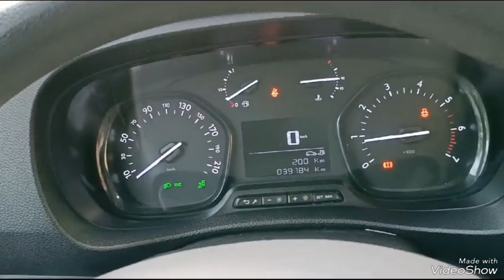CITROEN JUMPY DIESEL 2021 120cv -LINK MOTORS PUTIGNANO VIA N. BONAPARTE 116 B -0808172831 3773566041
Veicolo visibile su appuntamento presso LINK MOTORS - PUTIGNANO

CITROEN JUMPY DIESEL 2021 120cv

Motore 1.499 KW 88

Cambio MANUALE

Immatricolazione 11/2021 - Percorrenza 39.000 km.

NO SCAMBI

Passaggio di proprieta escluso.

Gestione burocrazie e Passaggio di proprietà

Provenienza italiana, mai urtata.

CONTRATTO A DISTANZA

POSSIBILITA TEST SU STRADA IN SEDE

POSSIBILITA VISIONE A MEZZO VIDEOCALL E SPEDIZIONE A DOMICILIO

Proponiamo Fantastico CITROEN JUMPY 1.5 DIESEL 120cv, MEZZO con SOLI 39.000 km manutenzione certificata, UNICOPROPRIETARIO, DOPPIO TRENO DI GOMME DISPONIBILE INVERNALI/ESTIVE,INTERNO MISTA PELLE, SENSORI PARK ANTERIORI E POSTERIORI,BRACCIOLO,CRUISE CONTROL E TANTO ALTRO..

VEICOLO DI PRIVATO DISPONIBILE IN AGENZIA PER QUALSIASI PROVA E PER ESSERE FATTA CONTROLLARE DA UN MECCANICO DI FIDUCIA, ESCLUSIVAMENTE SU APPUNTAMENTO DA CONCORDARE CON UN NOSTRO CONSULENTE.

LINK MOTORS PUTIGNANO

Via Napoleone Bonaparte, 116/b -70017 Putignano (BA)